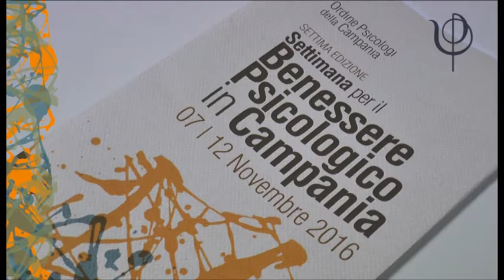BENESSEREPSICOLOGOCO 2016 - Messaggio della presidente Antonella Bozzaotra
La crisi della rappresentanza e l'avvento di nuove forme di partecipazione democratica, che nascono dal basso. Un processo sociale che si sta sviluppando in diverse parti del mondo e che vede nella città di Napoli uno dei ‘laboratori’, ma che mostra evidenti lacune, dalla difficoltà di includere i diversi punti di vista alla possibilità di adottare modelli decisionali partecipati, rispettosi delle varie realtà e garanti di pari opportunità. Da osservatori privilegiati e attivi sul territorio, quale può essere la funzione degli psicologi in questi processi?

Intorno a queste riflessioni si svilupperà la VII edizione della Settimana per il benessere psicologico, organizzata dal 7 al 12 novembre dall’Ordine degli Psicologi della Campania, in collaborazione con l’Anci.

La Settimana del benessere è il principale evento di promozione della nostra professione sul territorio – spiega Bozzaotra – Siamo convinti che la partecipazione promuova un cambiamento e che questa tematica sia declinabile in qualsiasi contesto, dal colloquio clinico ai contesti politici, da una riunione di gruppo di lavoro all’organizzazione e al funzionamento di un qualsiasi ente”.